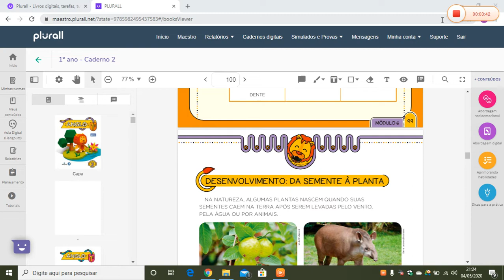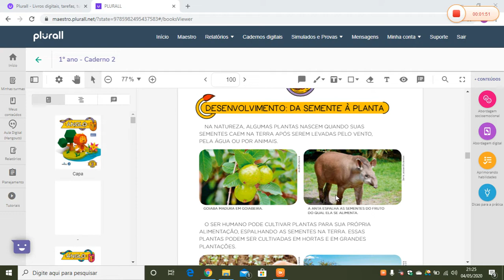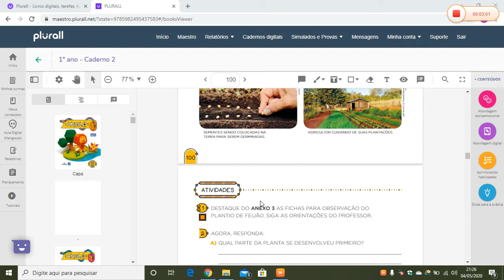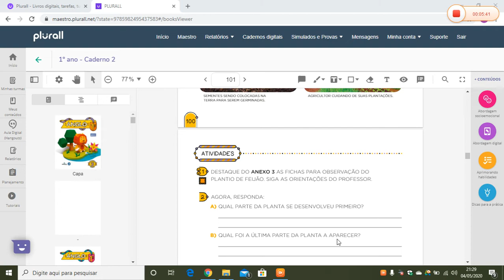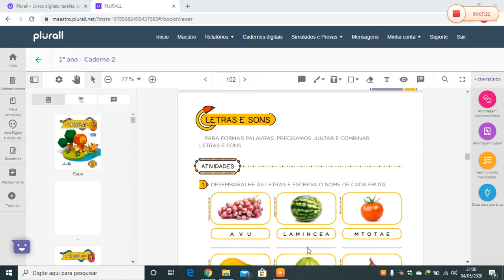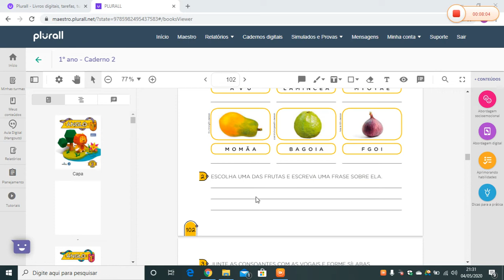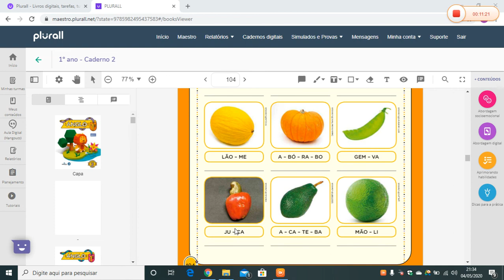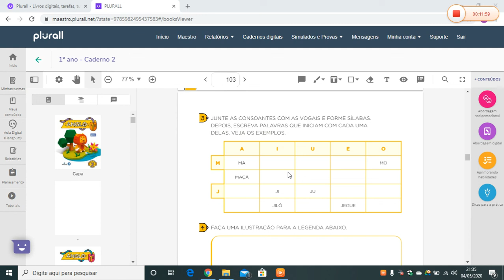Desenvolvimento da semente à planta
1 - Assista o vídeo
2 - Faça a experiencia do feijão
3 - Letras e sons (Atividade de 1 a 4)
4 - Tarefa, página 104